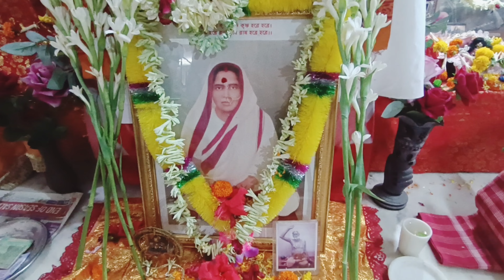ত্রিদন্ডী স্বামী গৌর রামানুজজী মহারাজের কণ্ঠে সুমধুর হরিনাম-সংকীর্তন | স্থান - বৈকুণ্ঠ ধাম,সন্তোষপুর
শ্রীশ্রীঠাকুর সীতারাম ওঙ্কারনাথদেবের কৃপা ধন্যা কন্যা যাদবপুর সন্তোষপুর নিবাসী গৌরী মায়ের ঠাকুরের বাড়িতে (বৈকুণ্ঠ ধাম)-এ আজকের উদয় অস্ত নাম সংকীর্তনে ত্রিদন্ডীস্বামী গৌর রামানুজ জী মহারাজীর উপস্থিতিতে হরিনাম সংকীর্তনের আনন্দময় পরিবেশ সৃষ্টি হয়েছিল যেনো সত্যিকারের বৈকুণ্ঠ নেমে এসেছে
🙏🙏 জয় গুরু জয় নাম জয় ভগবান 🙏🙏

Blissful Naam-Sankirtan by Tridandi Swami Gour Ramanuj Jeor Maharaj Ji and other naamkaris at Baikuntha Dham, Santoshpur, Jadavpur

'More Naam, More Bliss.'
   - Thakur Sitaramdas Omkarnathdev